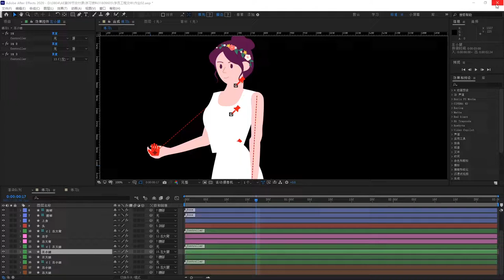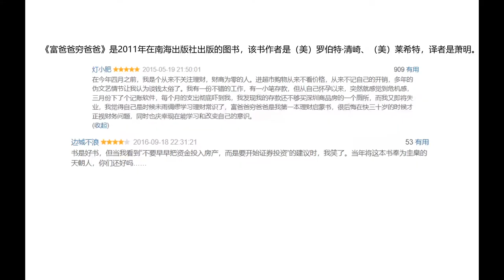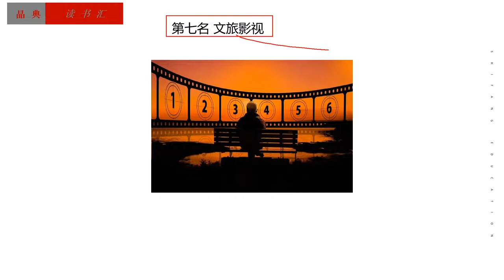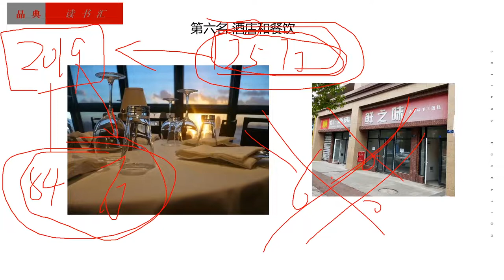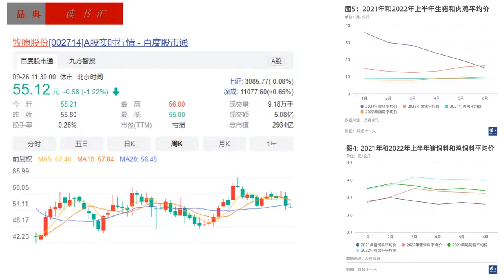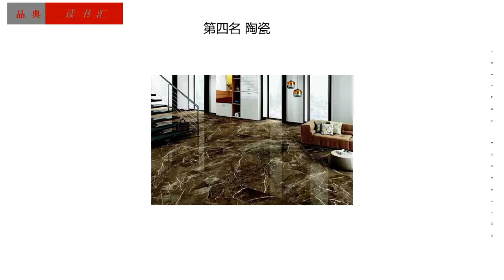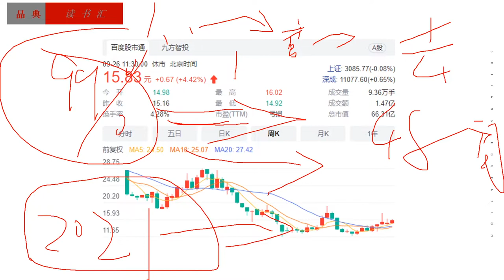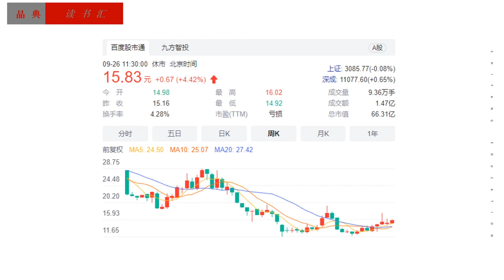2022十大内卷之王_下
2022十大内卷之王_下